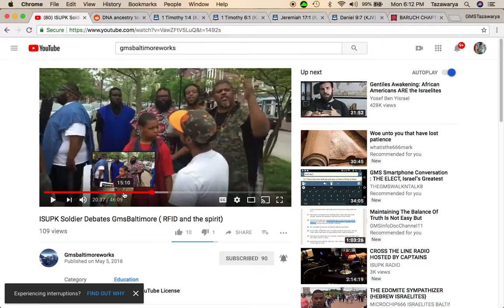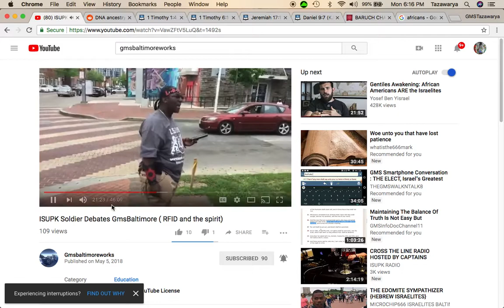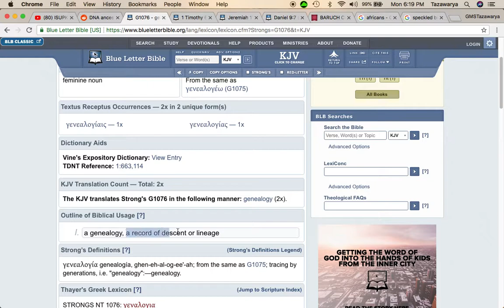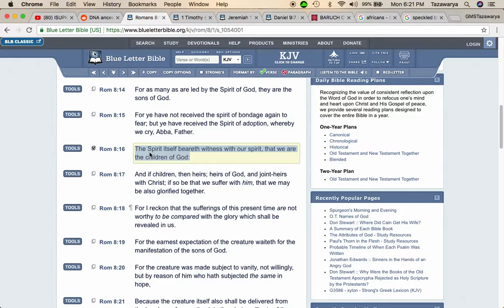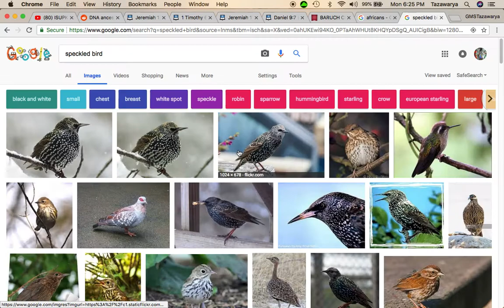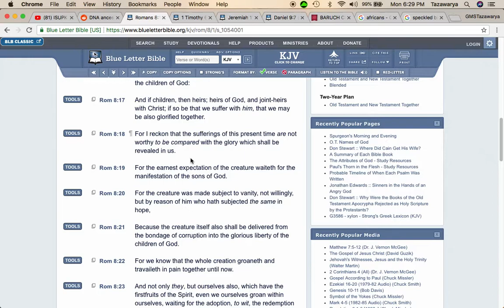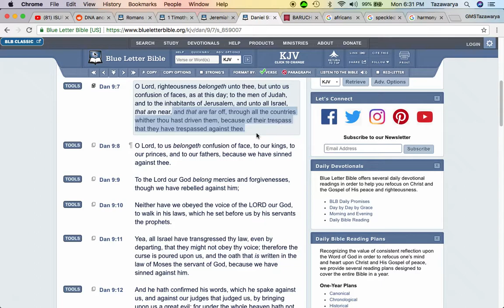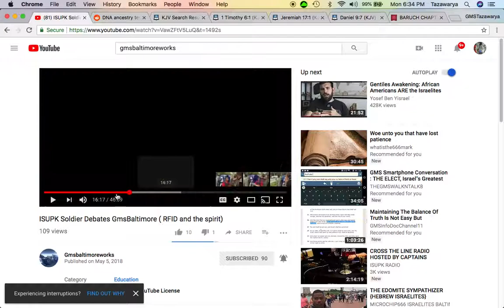ISUPK & Their Endless Genealogies (Re: ISUPK Soldier Debates GMSBaltimore)